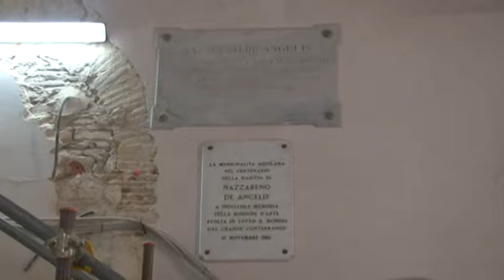Inchiesta appalti, a rischio lavori del Teatro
Inchiesta appalti pubblici. Dubbi sui lavori al teatro comunale de L'Aquila. Dalle intercettazioni emergono particolari inquietanti. Nessun sopralluogo, nessuna relazione geologica, nessuna verifica sismica. Tutto da rifare?